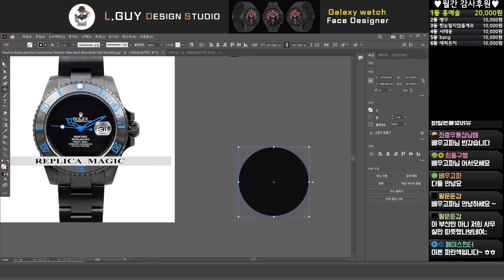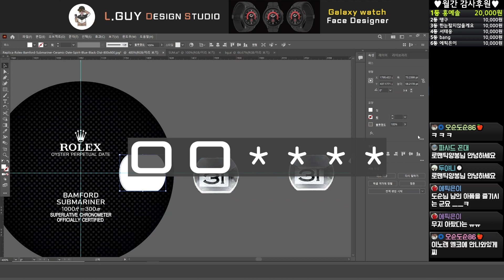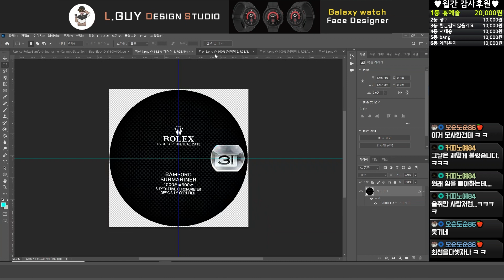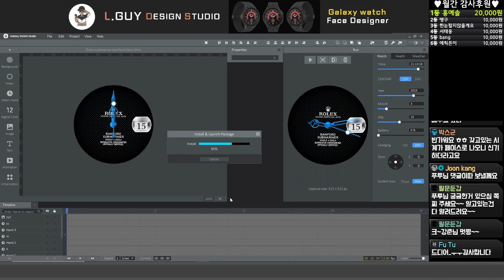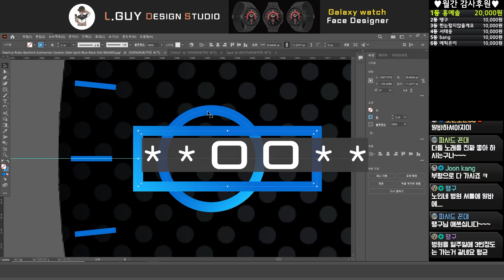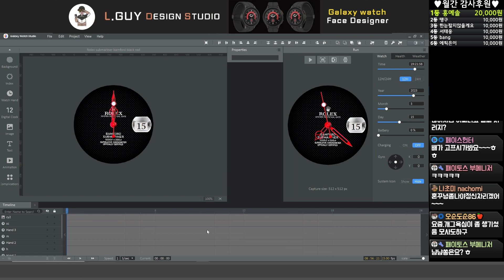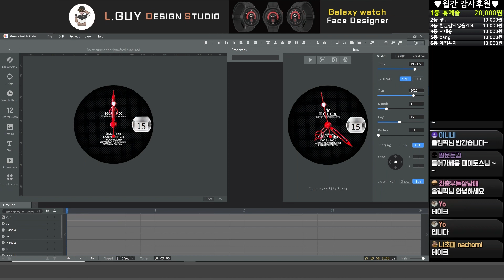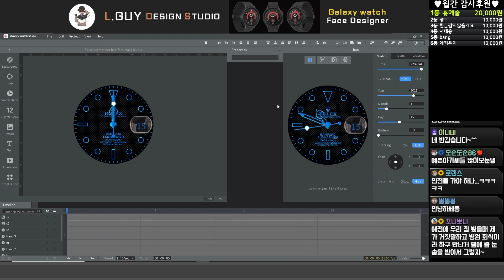Rolex submariner bamford black blue 갤럭시 워치페이스 무료공유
1. 페이스 이름 :

Rolex submariner bamford black blue

2. 페이스 설명 :

안녕하세요. 이번 공유페이스는 Rolex submariner bamford black blue 입니다.

핸즈 색상별로 제작하였습니다. 즐거운 워치생활되시고 즐거운 주말보내세요~

3. 공유조건 : 비번공유 (비밀번호는 영상속 00 + **12** + **34 = 001234)